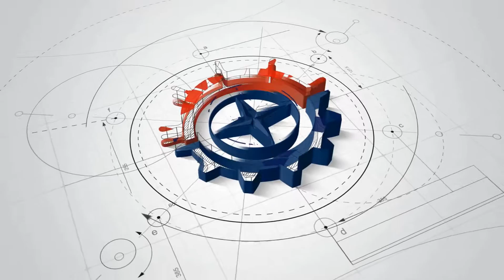Hercules M - Crude Oil Tanker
Hercules M is Crude Oil Tanker of PVTrans' fleets, which is now managed by PSM.
Flag: Vietnam
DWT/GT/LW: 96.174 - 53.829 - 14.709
L x B x Depth x Draft: 243 x 41.8 x 20 x13.617

to see more fleet.